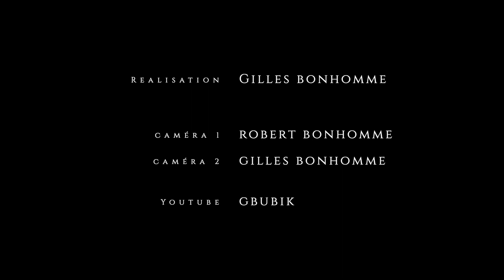Stormy du duo Univer'Song interprète "Et Bam"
Concert du Duo "Univer'Song" à "La Baie Des Singes" à Cournon D'Auvergne, pour la soirée des "Filles au Sommet" association pour la lutte contre le cancer du sein.